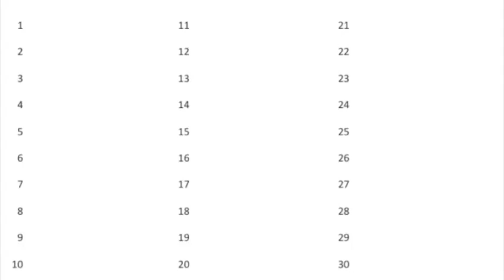2014 NBA Draft Big Board 1.0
My first Big Board for the 2014 NBA Draft posted on May 20, 2013.